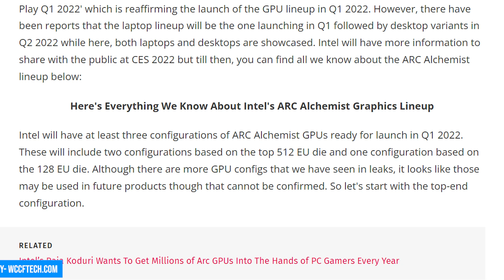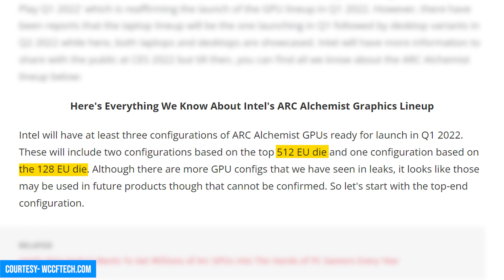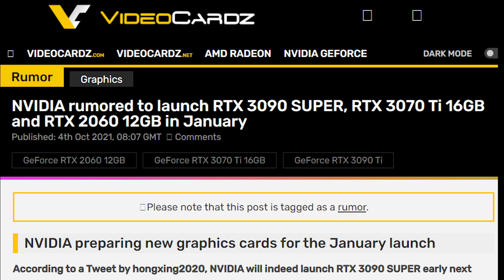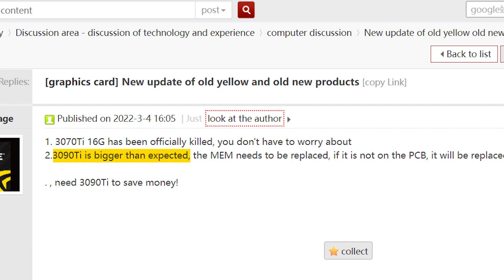Several new graphics cards are coming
Nvidia RTX 3070 Ti
AMD RX 6500 XT

According to a new report by 3Dcenter.org, there are a total of 9 graphics cards from AMD, Nvidia, and Intel that are going to launch in the 1st Half.